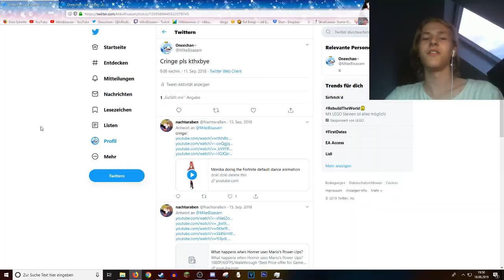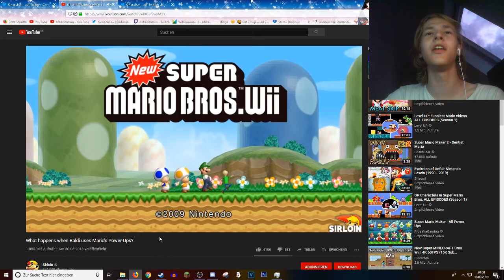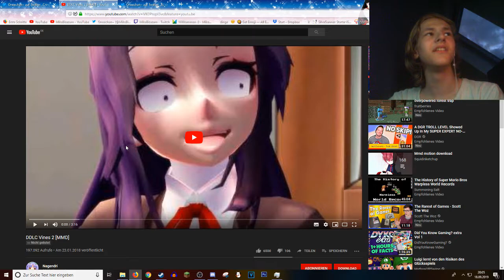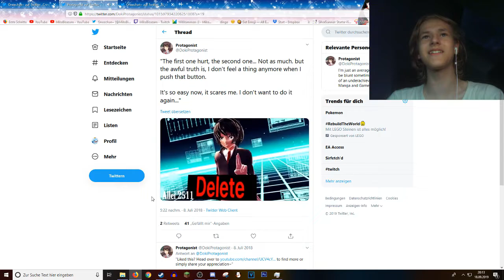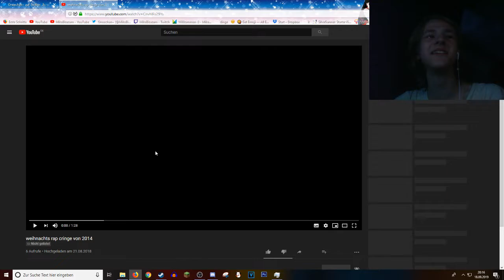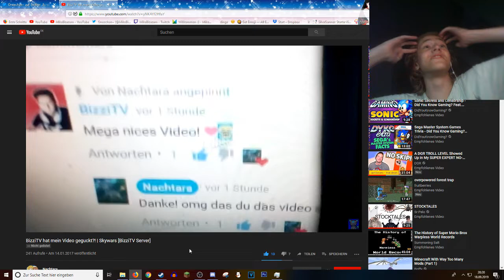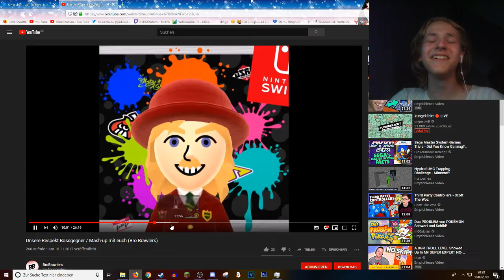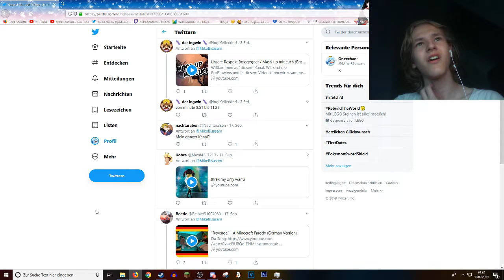Zurück in der Cringe Mine in cRinGyDinGy 5night *unfunny version*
Neuer Tweet: wenn er da ist editier ich das hier